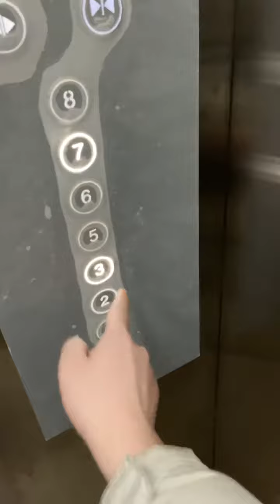公司应聘遇见美女老板 45 有这样的老板你想几点来上班？